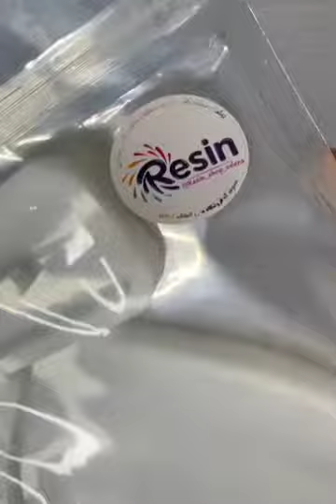Remember to watch the birth of Rezini's baby with sound /resinplus1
Here, I share ideas and methods of making different resin works with you every day. Introduce us to your friends and be sure to turn on the bell to be informed of my next videos.